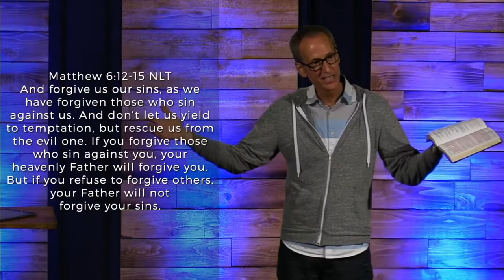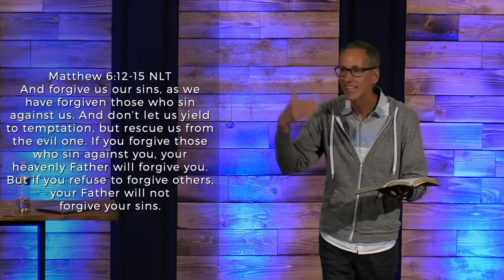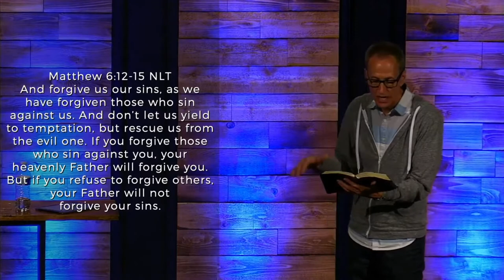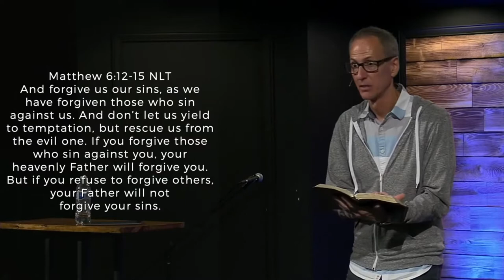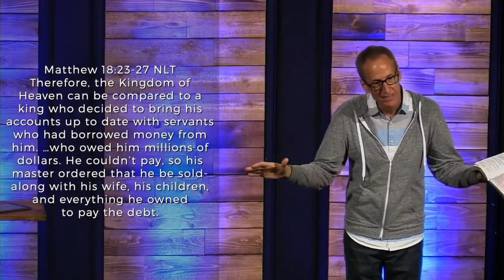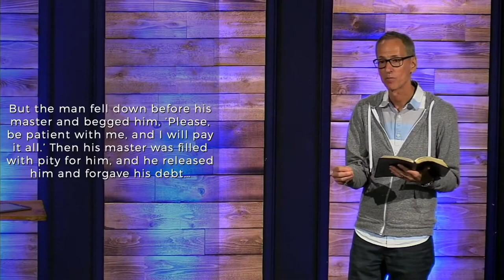July 18th - Forgiveness & Deliverance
When we pray, we are quick to ask for Forgiveness for ourselves. However, we are reluctant to Forgive those who have sinned against us. In this message, Pastor Ghyrn explains that we are called to give out the same level of Forgiveness that we receive.